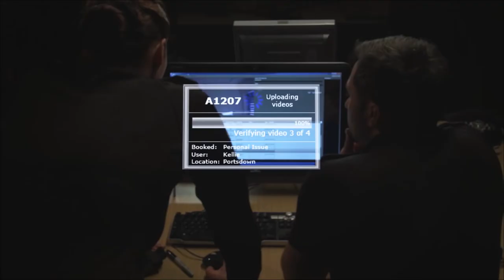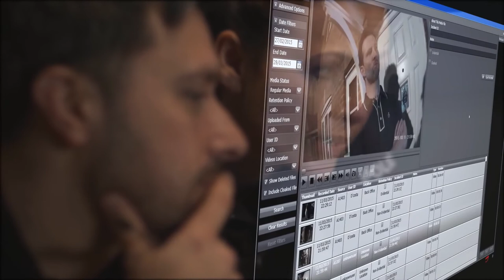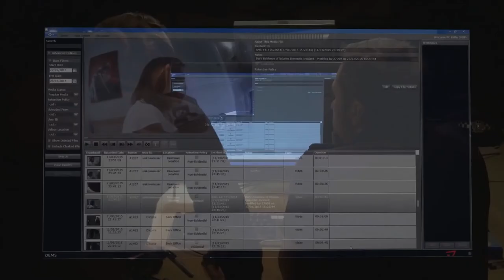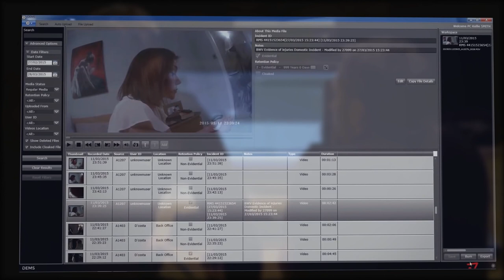Introducing Full Series of Hytera Body warn camera